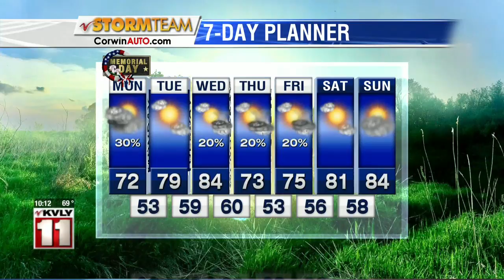Weather 1000PM Weather May 24